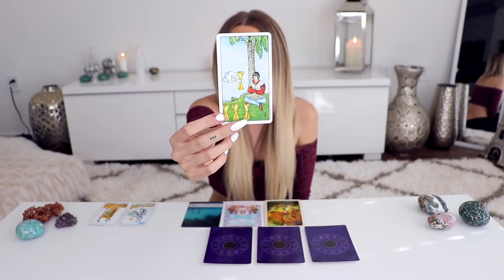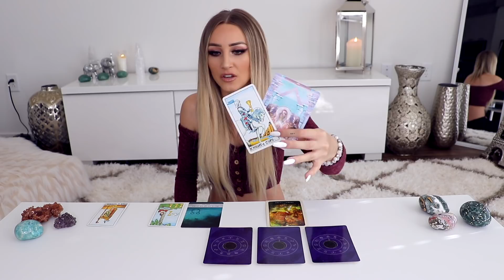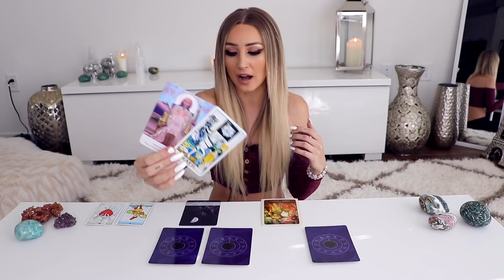🔮(PICK A CARD) 🔮What Is Causing Your STRESS / ANXIETY 😳 And How To FIX It ✨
Hello lovelies!
Todays video is a 'pick a card' reading. Pick the card you're most drawn to, to find out what your stress / anxiety is caused from, and how to fix it! Once you've picked, skip ahead to the timestamp below where I reveal what it is...

Card 1: 1:17
Card 2: 6:56
Card 3: 11:36
Card 4: 16:02

Gem is a channeler, reiki master, tarot and energy reader, who is inspired about how the universe works, and what exactly makes it tick. Her videos are mostly tarot, channeled information, teaching about universal laws, manifestation, and how to create any life you desire.